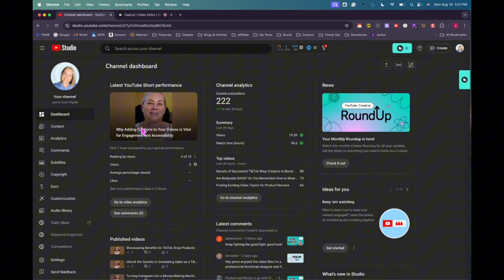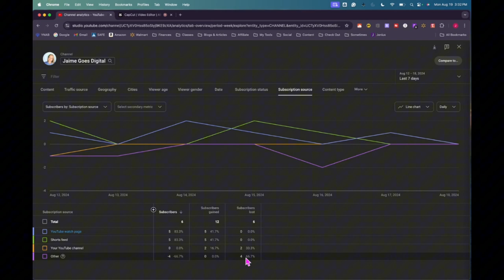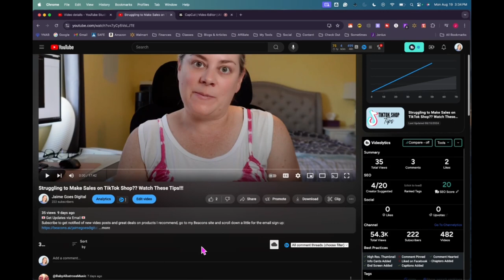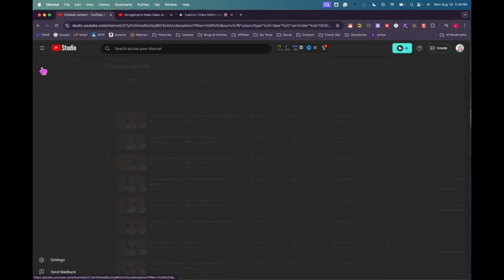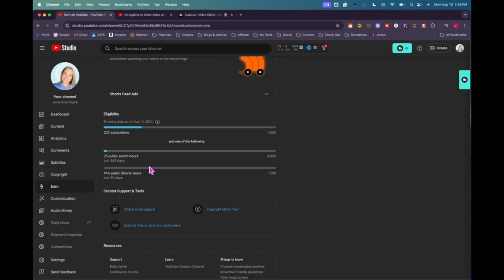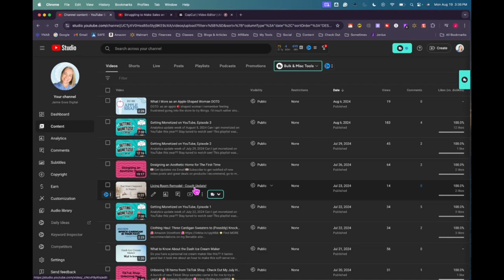Getting Monetized on YouTube, Episode 5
Analytics update week of August 19, 2024.  This week has me questioning which type of content is better for this account:  product reviews OR making money online/how-to Tiktok Shop videos.  I still think there isn't enough data for me to decide yet.

This playlist was inspired by ‪@silverandsolo‬

👉🏻 Posting My Text/Image Content
For this content, I use Metricool. Try it for FREE!

👉🏻 Repurposing My Videos
I use an app called Repurpose IO to post my videos on multiple platforms.  Try for FREE here!